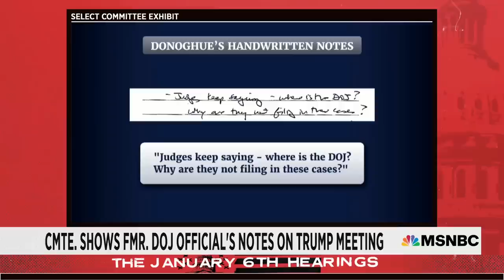Former DOJ Official Donoghue Shares Notes Of Trump Conversations On Voter Fraud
Richard Donoghue, former Acting Deputy Attorney General, testifies about the allegations made by former President Trump about the 2020 election and how Donoghue found the claims to be without merit.